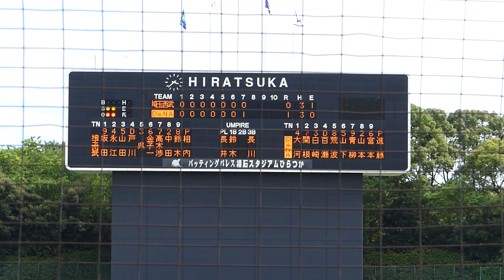2018年7月8日 イースタンリーグ 横浜DeNA ー 埼玉西武 関根選手 第4打席 ライト前タイムリーヒット【Yokohama db専用動画複製・転用禁止】